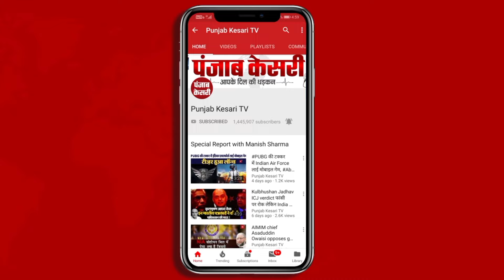तेजस्वी यादव ने BJP के दस साल के कामकाज का मांगा हिसाब,बोले- ‘हमको जेल भेजने की धमकी देते हैं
तेजस्वी यादव ने BJP के दस साल के कामकाज का मांगा हिसाब,बोले- ‘हमको जेल भेजने की धमकी देते हैं PM नरेंद्र मोदी’